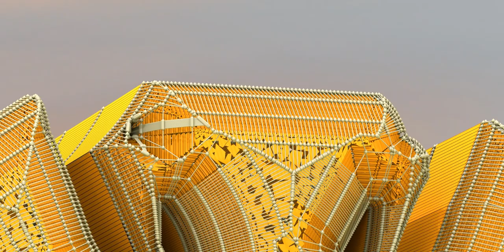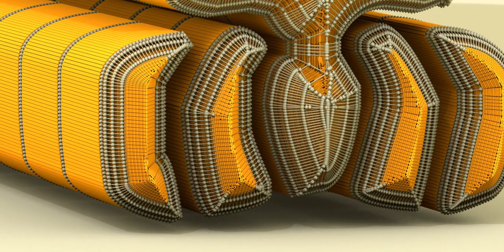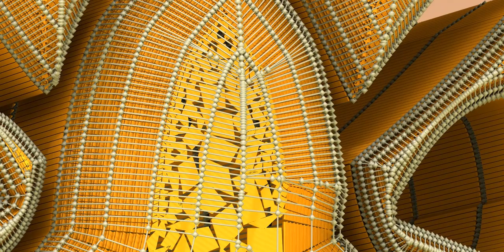What are Tiki idols? Kindly read below!